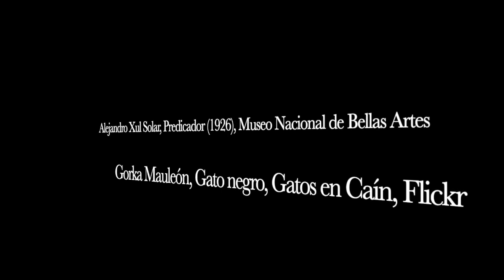Puños de harina - Asaltos 1 y 2. Lectura en el IES Diamantino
El alumnado de 1.º ESO A y 2.º ESO A (en cursos sucesivos) han ensayado la lectura dramatizada de la obra teatral "Puños de harina" de Jesús Torres. Tuvimos la oportunidad de contemplar la puesta en escena de El Aedo, protagonizada por el mismo autor, el 18 de octubre de 2023. Hemos participado en el transmedia organizado por El Aedo: Unidad Interactiva, videojuego. Hemos investigado sobre la vida de Rukeli y reflexionado sobre los valores de la obra: nuevas formas de masculinidad en conflicto con el machismo y la ideología homófoba y tránsfoba. Ha costado mucho debate sobre lo que significa ser hombre, no como un opuesto a ser mujer o ser homosexual, sino como ser humano capaz de amar, de cuidar y de luchar por lo que es justo.